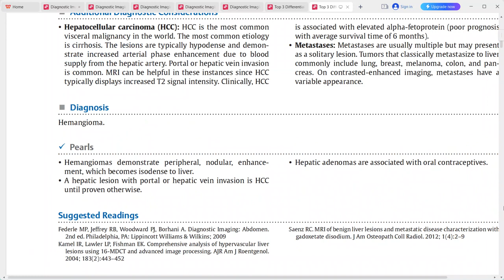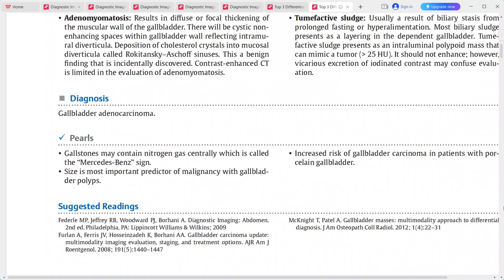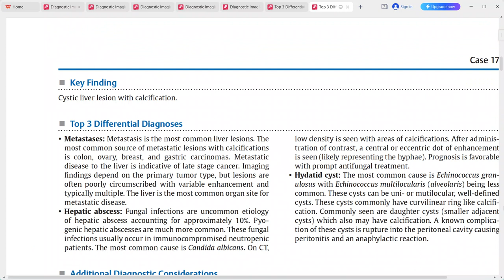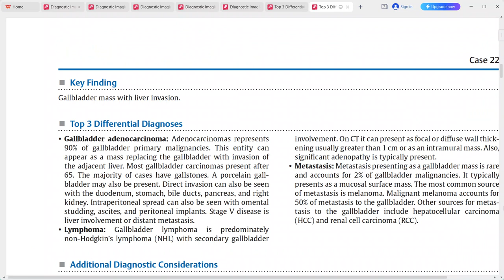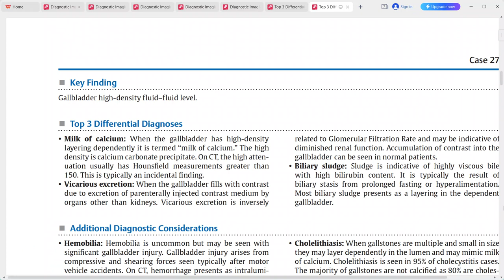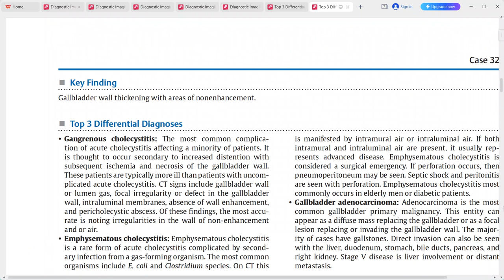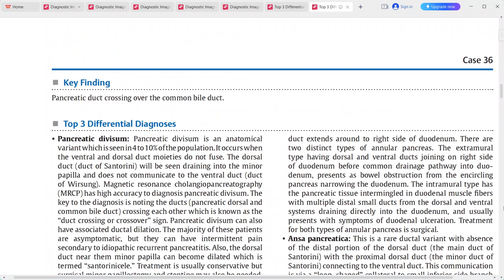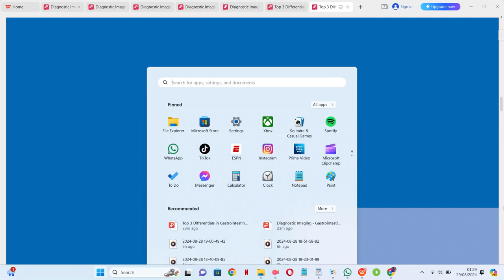Hepatobiliary imaging top 3 differentials